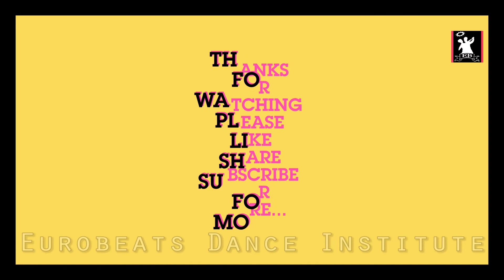Vakratunda Mahakaya (वक्रतुंड महाकाय).| DEVA | Dance Video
Om Gan Ganpataye Namo Namaha.

Hello Friends Happy Ganesh Chaturthi 2020 From eurobeats

performed by Stars of eurobeats

Directed By Mr.Bhagyaa Sahoo

                                We Hope U Like It

Song - Deva
Video By (T-Series Team) -  Ajit Singh
Music arranged & programmed: Manan & Sarthak
Mixed & Mastered: Manan @namyohostudios

                    Videos that are coming only for you in future !

           ▬▬▬▬▬▬▬▬▬▬ ٩(｡•́‿•̀｡)۶▬▬▬▬▬▬▬▬